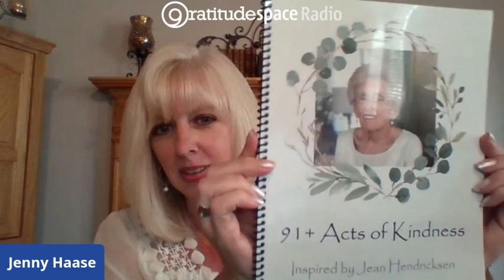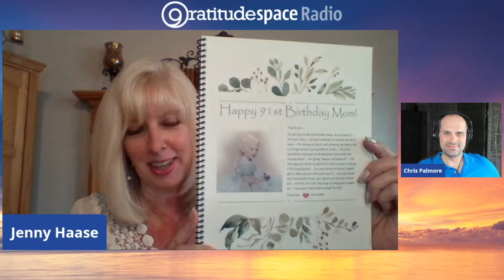91+ Acts of Kindness - Jenny Haase (Part 2 of 2)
Jenny Haase has spent much of her career in the field of Leadership and Organizational Development, primarily in the areas of Client and Employee Experience, Design of Transformational Events, and as Business Support Partner to the CEO and C-Suite. As a breast cancer survivor, she speaks to groups of all sizes about the importance of early detection, and of being your own health advocate. Jenny is the founder of Kindness from the Heart. She believes that even the smallest act of Kindness can unleash an energy that ripples in ways unimagined … touching countless lives and transcending generations. Her mission is to share a compelling vision for creating a Legacy of Kindness. And she knows that by deepening our practice of both Kindness and Gratitude, we can bring a profound sense of Joy and Abundance into our life.

Connect with Host, Gratitude Ambassador, author Chris Palmore the author of Dear 2020: Letters to a Year That Changed Everything and Dear Gratitude: An Anthology,